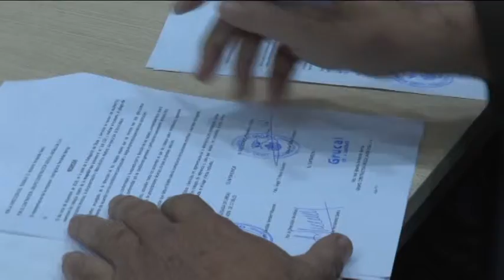CHICLANA | RECEPCIÓN OBRAS CENTRO SALUD DE LOS GALLOS